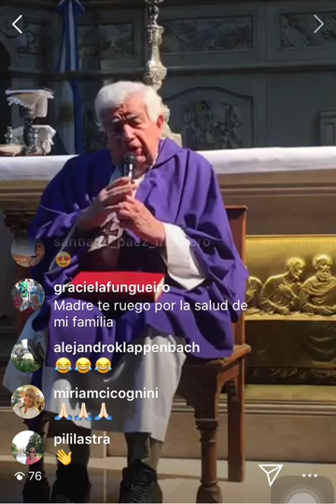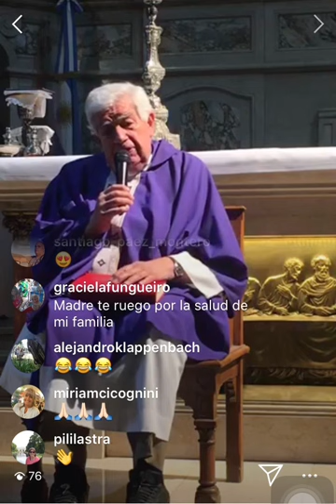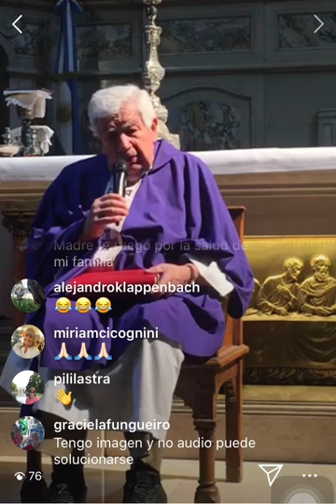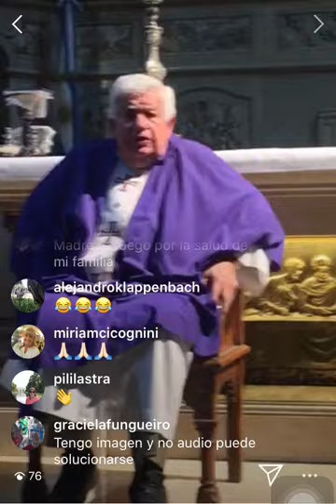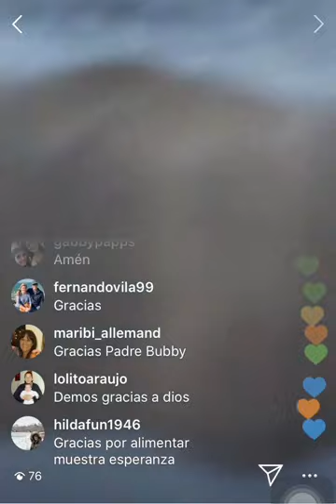Misa Sábado 28 de Marzo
Misa celebrada por el Padre Buby en la Parroquia San Nicolás de Bari